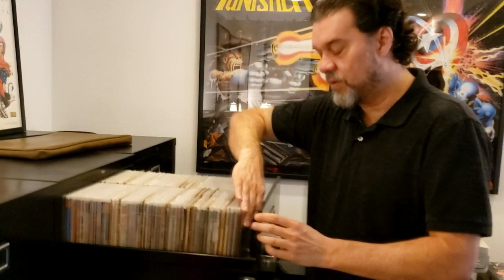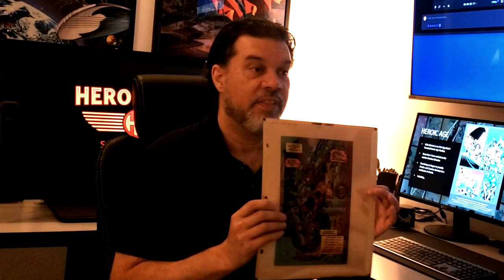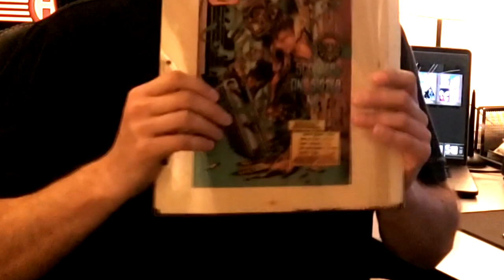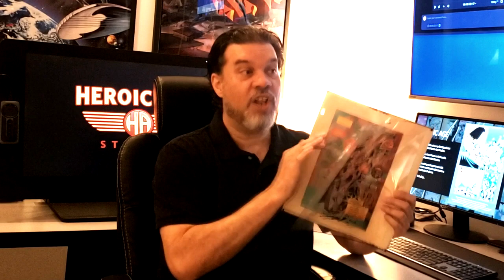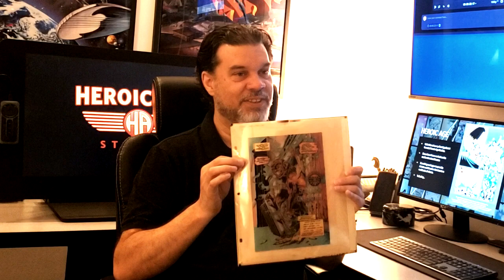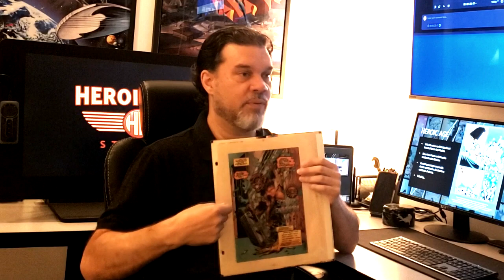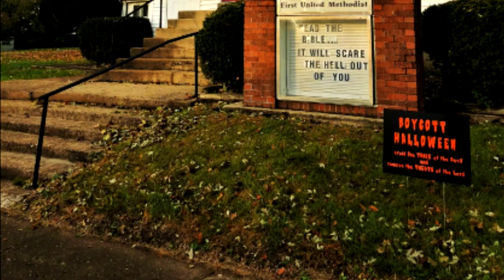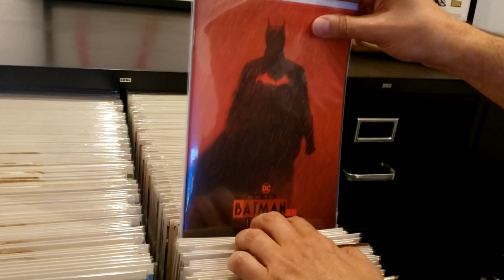Interview with Heroic Age Studios' Eric Hector | How to Become a Comic Book Artist and Film Director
Eric is the owner and creative director of Heroic Age Studios in Mt. Zion, IL. where he also works as an artist, writer, and film director as well as an assistant professor at Millikin University. Eric is currently working on a new film which will be out next year called Trick and Treats. In this video, Eric talks about how he got into the comic book and film industries, how he revolutionized comic book coloring, working with Stan Lee and Fabian Nicieza, how comics are colored and how he became a university professor.